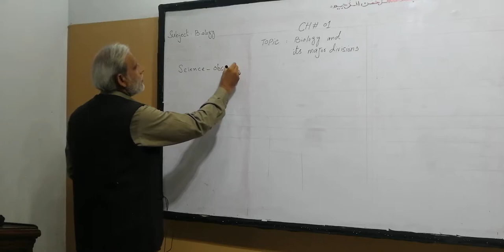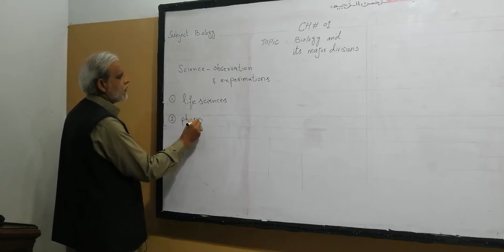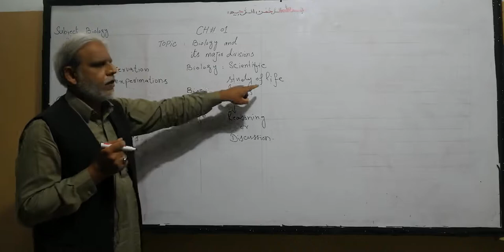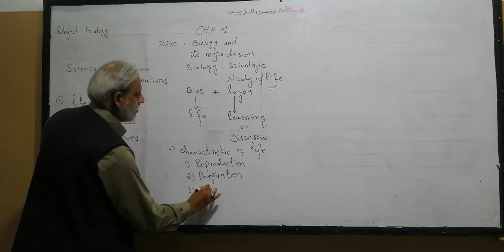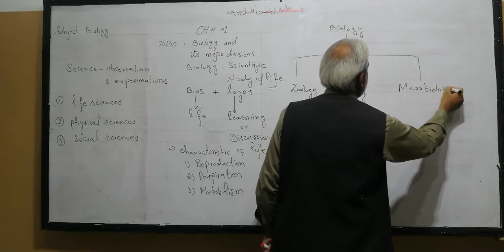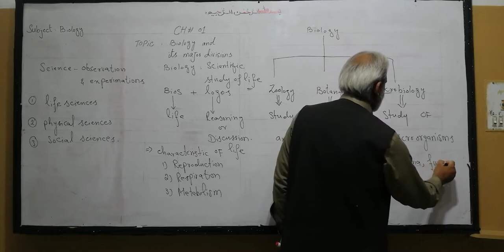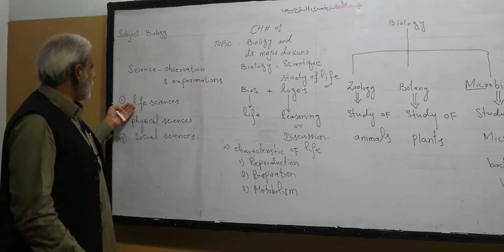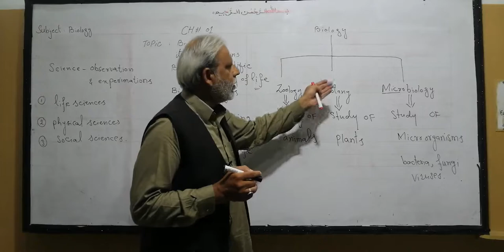Muhammad Kaleem Bio 8Th Lecture 1